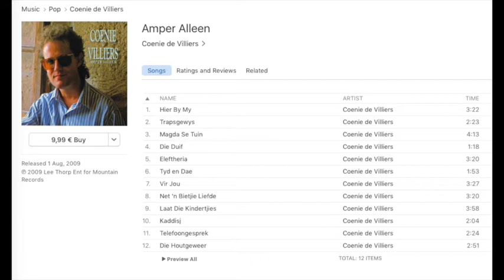Vir Jou - Coenie de Villiers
Copyright check which we left live due to demand for the music track - Songwrights Publishers (c) 2017